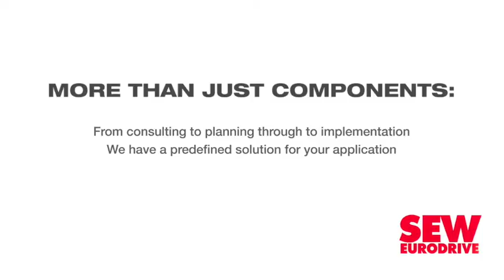The IEA's Sustainable Recovery Plan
Creamer Media's Chanel de Bruyn speaks to Creamer Media Editor Terence Creamer about the International Energy Agency's newly released Sustainable Recovery Plan, the agency's proposal that massive new renewables deployments are needed over the next three years and what South African policymakers can learn from the plan.